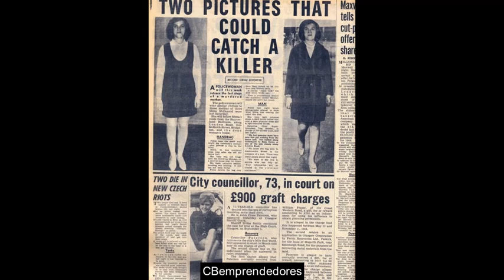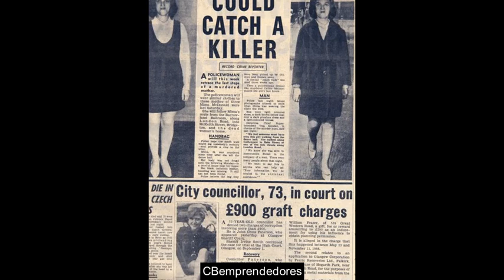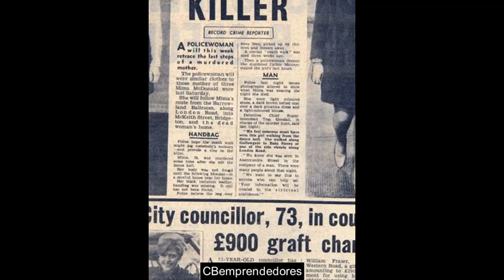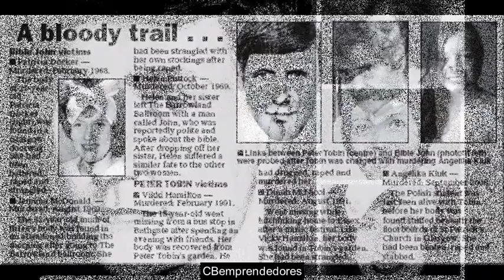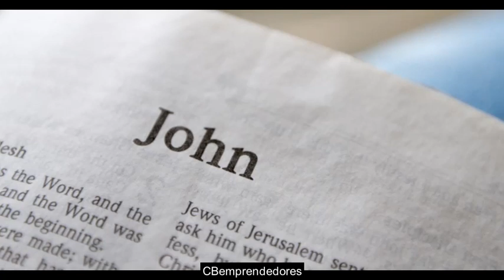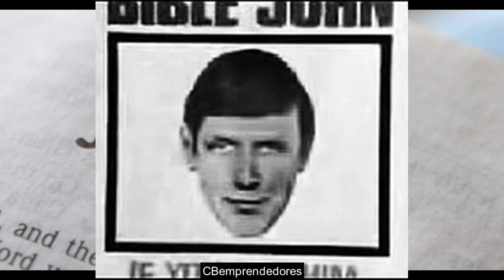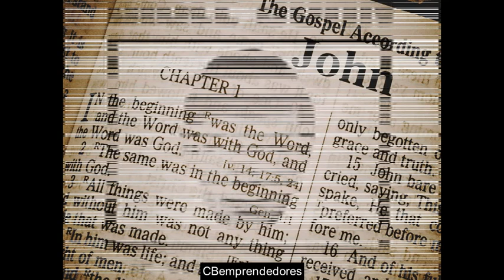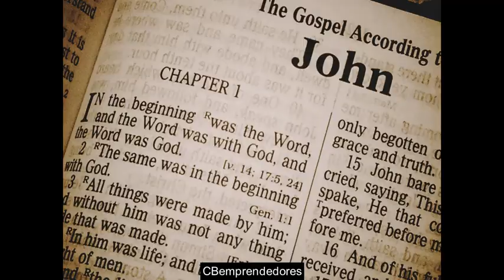🔴 Crónica negra: Bible John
Bible John es un asesino en serie no identificado que se cree que asesinó a tres mujeres jóvenes entre 1968 y 1969 en Glasgow , Escocia .
Cada una de las víctimas de Bible John eran jóvenes mujeres morenas de entre 25 y 32 años, y todas habían conocido a su asesino en el Barrowland Ballroom : un salón de baile y un lugar de música en la ciudad. El perpetrador nunca ha sido identificado y el caso sigue sin resolverse y también es una de las persecuciones más extensas en la historia criminal de Escocia.
Los asesinatos cometidos por Bible John resultaron ser la primera vez en Escocia en que la Oficina de la Corona autorizó la publicación de un dibujo compuesto de un individuo sospechoso de asesinato para la vista del público.
Este asesino en serie no identificado se hizo conocido como "John de la Biblia" debido a que había citado repetidamente la Biblia y había condenado cualquier forma de adulterio mientras estaba en compañía de su víctima final. Los movimientos conocidos y el modus operandi del asesino en serie convicto y violador Peter Tobin han dado lugar a sospechas de que podría ser el John de la Biblia.